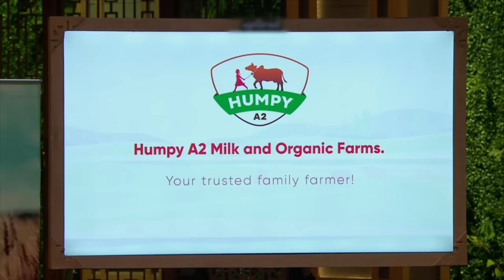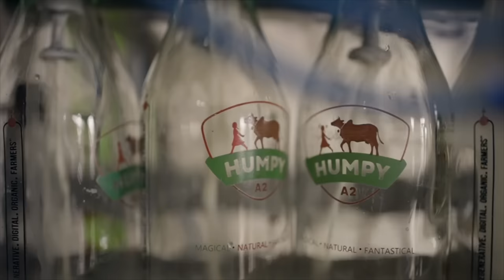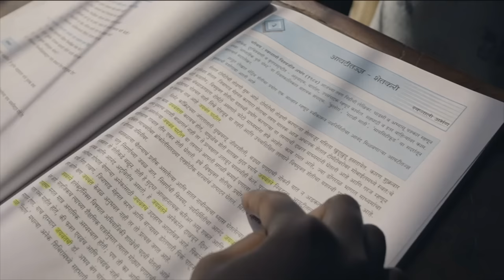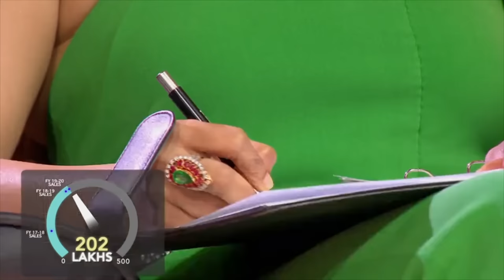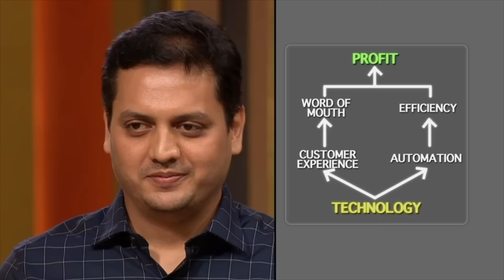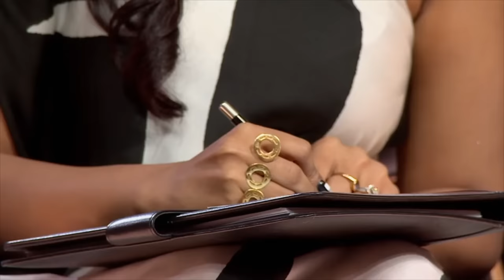"Humpy A2" के Healthy Products पर हुई Sharks के Offers की बौछार | Shark Tank India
Humpy A2 delivers authentic organic dairy products free from any chemicals to citizens and Kunafa World run by Mangaluru couple have been offering middle eastern desserts across several regions in India. Which of them will able to take the best deals from the Sharks? Watch this interesting pitch now!